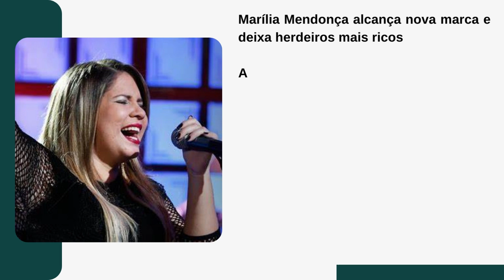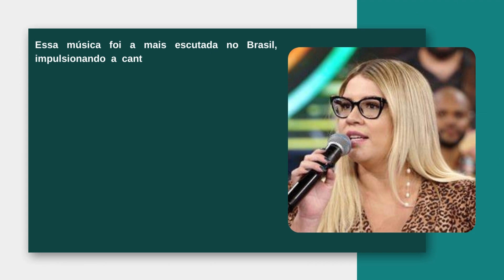[Novo] Marília Mendonça alcança nova marca de cantores mais ouvidos do Spotify.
Marília Mendonça alcança nova marca, leva público à loucura e deixa herdeiros ainda mais ricos

Marília Mendonça alcança nova marca e deixa herdeiros mais ricos

A cantora Marília Mendonça, que faleceu em novembro de 2021, vítima de um trágico acidente de avião, segue batendo marcas e deixando seu herdeiro mais rico do que já estava.

A artista, mesmo antes de assumir o microfone, já fazia grande sucesso com suas composições, mas cresceu ainda ainda mais quando começou a subir nos palcos, com uma voz irretocável.

De acordo com o portal ‘G1’, a cantora mais ouvida na plataforma ‘Spotify’, no Brasil em 2022 foi Marília Mendonça, mesmo após sua morte, devido a uma música lançada este ano, em parceria com Hugo e Guilherme.

A música se chama ‘Mal Feito’, e fala de um caso de traição onde a pessoa que traiu não conseguiu esconder o que estava fazendo, por tanto, tudo o que faz é mal feito.

Essa música foi a mais escutada no Brasil, impulsionando a cantora ao primeiro lugar, mas todas as suas canções ainda são muito tocadas pela rádio e ouvidas pelo Brasil inteiro.

Esses números divulgados pela plataforma de música mostra que o herdeiro de Marília Mendonça está enriquecendo cada vez mais, já que os direitos autorais de todas as músicas de sua mãe estão garantidos pelos próximos 70 anos.

Após sua morte ainda foram lançadas 10 músicas, e esse é o segundo ano consecutivo que Marília Mendonça lidera o ranking de cantores mais ouvidos do Spotify.
Site: otvfoco